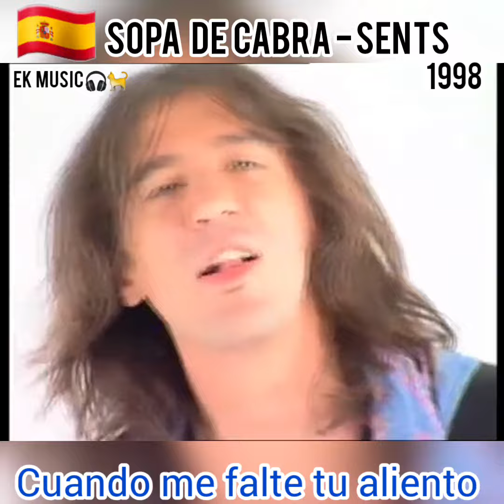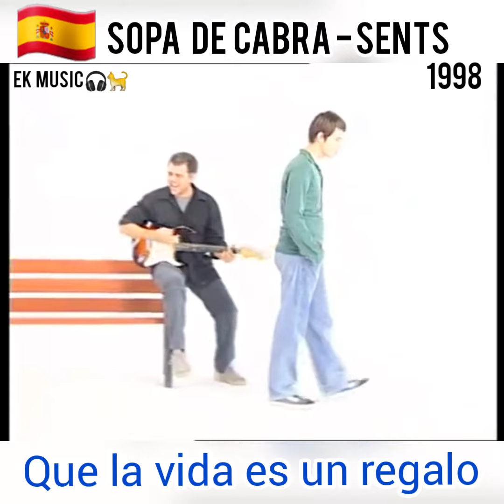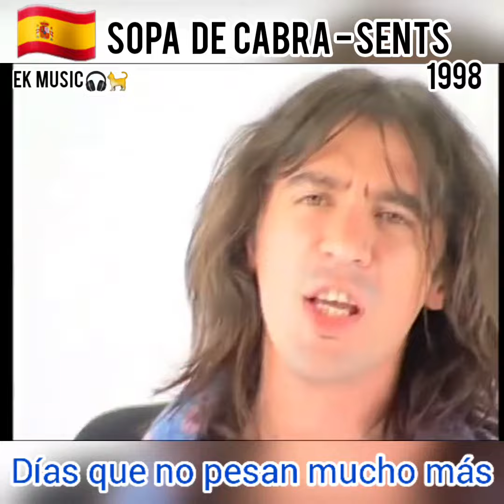SOPA DE CABRA - SENTS (TRADUCIDA AL ESPAÑOL)